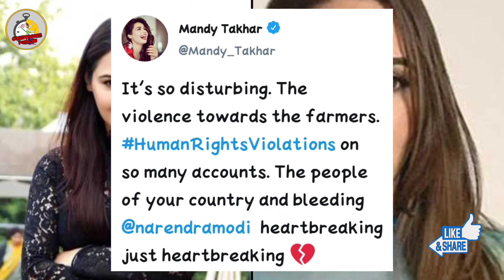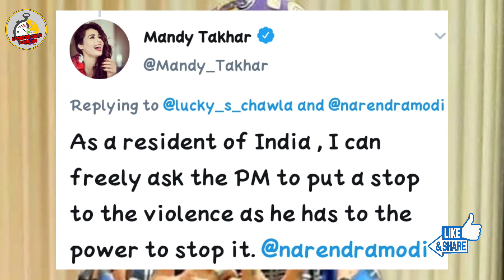🔴Mandy Takhar Reply To PM Modi | Diljit dosanjh | Jazzy B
PLEASE PRESS ON THE BELL ICON ANS SELECT TO ALL
FOR LATEST NOTIFICATION 🔔

Amazon Brand - Symbol Men's Cotton Blend Sweatshirt

ਮਹੱਤਵਪੂਰਣ ਨੋਟਿਸ: - ਜੇ ਤੁਹਾਡੇ ਕੋਲ ਗਾਉਣ,
 ਡਾਂਸ ਕਰਨ ਜਾਂ ਕਿਸੇ ਹੋਰ ਦੀ ਤਰ੍ਹਾਂ ਕੋਈ ਪ੍ਰਤਿਭਾ ਹੈ
ਤਾਂ ਤੁਸੀਂ ਇਕ ਛੋਟਾ ਕਲਿੱਪ ਜਾਂ ਵੀਡੀਓ ਬਣਾ ਸਕਦੇ ਹੋ
 ਅਤੇ ਸਾਡੇ ਫੇਸਬੁੱਕ ਪੇਜ 'ਤੇ ਜਾਂ ਸਾਡੇ ਇੰਸਟਾਗ੍ਰਾਮ ਪੇਜ' ਤੇ ਭੇਜ ਸਕਦੇ ਹੋ ( ਲਾਈਕ ਜਾਂ ਫੋਲੋ  ਜ਼ਰੂਰੀ ਹੈ)  description  ਵਿੱਚ ਦੋਵੇਂ ਸੋਸ਼ਲ ਮੀਡੀਆ ਲਿੰਕ ਦਿੱਤੇ ਗਏ ਹਨ ਅਸੀਂ ਤੁਹਾਡੀ ਵੀਡੀਉ  ਨੂੰ ਸਾਡੇ ਵੀਡੀਓ ਵਿੱਚ ਸ਼ਾਮਲ ਕਰਾਂਗੇ ਇਸ ਲਈ ਜਲਦੀ ਆਪਣਾ ਵੀਡੀਓ ਭੇਜੋ 👍
IMPORTANT NOTICE :- if you have any talent like Singing,dancing or any other.you can make ur short clip or video and send us on our Facebook page or on our Instagram page (liking or following is must ) bother the links are given in Description we will feature you/ add your video in our videos SO HURRY UP SEND YOUR VIDEOS NOW 👍